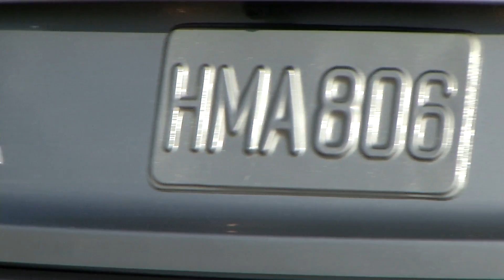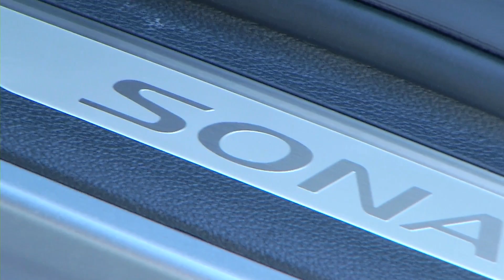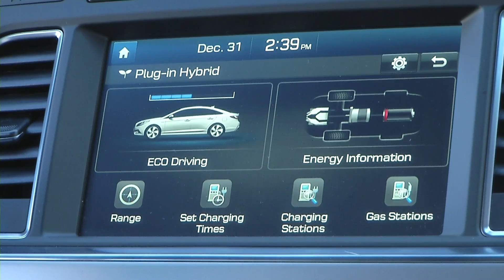2016 Hyundai Sonata Plug-In Hybrid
Hyundai launched its first plug–in hybrid vehicle today at the North American International Auto Show in Detroit. The 2016 Hyundai Sonata Plug–in Hybrid Electric Vehicle (PHEV) is expected to travel up to 22 miles on electric power and can recharge in as little as two and a half hours with a Level 2 charger. Sonata Plug–in Hybrid will be built at the Asan, South Korea plant and will go on sale in select markets later this year.